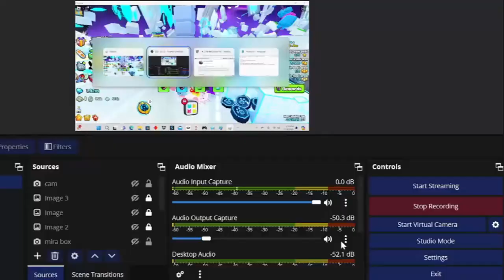pet sim 99 auto farm vip super magnet super drops roblox is it worth it?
By
BIG Games Pets